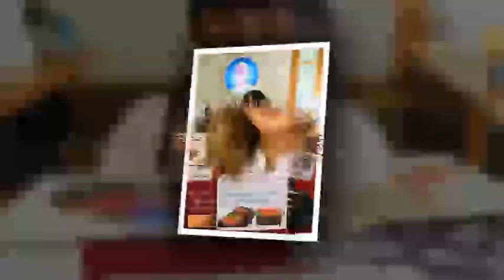28 ก ค 65 เจ้าภาพวันพระ มหาสังฆทาน DOU